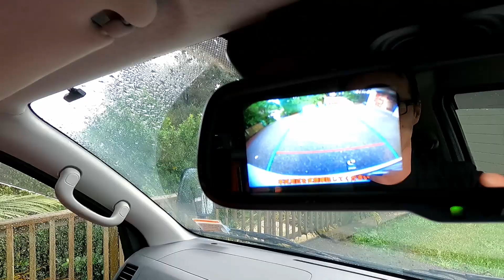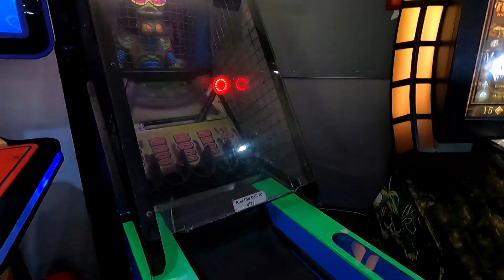Day in the life / Birthday party / Laser tag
Hi friends. We hope you enjoy this Vlog!

In this video we play laser tag at Ashtons birthday as well as sourcing wood during the timber shortage.

Hi. We are a family of three. We live in Auckland, New Zealand.
Come and join us on our journey of life as we vlog and do mini challenges and other fun videos.